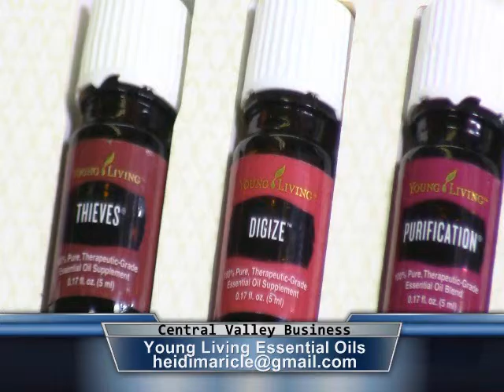Heidi Maricle Young Living Essential Oils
Contact Heidi Maricle with Young Living Essential Oils